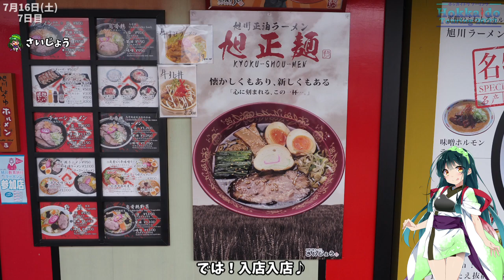【VOICEROID車載】MT-01で北海道ツーリング2022#7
2022年夏、MT-01で北海道ツーリングした動画となります。
こちらは7,8,9日目の動画となります。
見てもらえたら嬉しい。

【カメラ】
OLYMPUS OM-D E-M1 Mrk3

【編集ソフト】
Aviutl
PSDtoolkit
VOICEROID+東北ずん子EX

im8169183(MtU様_東北ずん子さん立ち絵素材ver3.0)
im10881627(黒明神様_東北三姉妹立ち絵虎縞衣装差分ver.MtU)
im10842047(いおりん/蒼い月/Arcadia様_ボイロ立ち絵拡張データセット1)
im6969207(MtU様_東北ずん子さん立ち絵素材ver2.0)
im6207875(blueberry様_ずんだアローを射るずん子素材)
im8750331(駄犬様_東北ずん子バイク乗車素材)
td71968(ムムム様_東北三姉妹)

nc86297(パステルハウス)
nc92441(ゆかいな日常)
nc98117(Morning)
nc173213(おどれグロッケンシュピール)
nc75438(なんでしょう？)
nc125887(Winning_Road)
nc287871(公園に集まれ～！)
nc265735(のんびりぽっぽのお散歩)

【その他素材】
フリーBGM DOVA-SYNDROME
・Carol_City
・クレイジークッキング
・ちょっと楽しい
・楽しいかけっこ
・かえるのピアノ
・のんきな日常
・In The Changing Season

・感謝祭

・渦巻き
・長靴でお出かけ

効果音ラボ